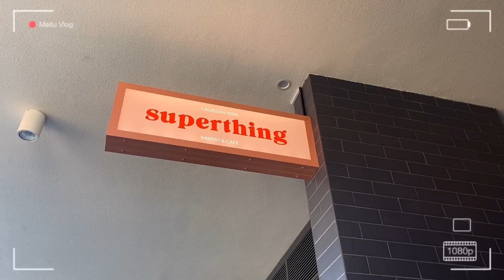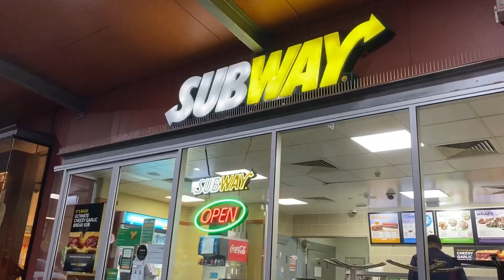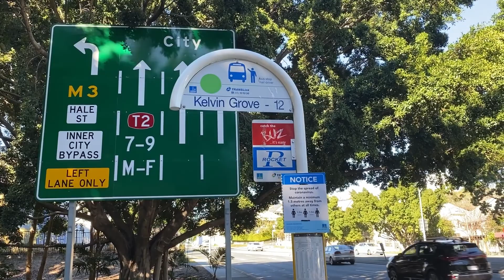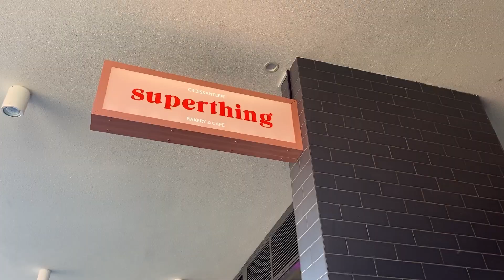[ENG | CHN SUB] VLOG #3: The best croissant in town vs. the best coffee shop. Too insta-worthy!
vlog 3#!
This time I made some modifications on the subtitle format and added some background music throughout the video. Please let me know what you think of it! ❤️

Instagram acc:
⚲ yingzhe2092

Cafe:
B+C Lab Cafe. (They have really nice cakes as well, do check them out!)

Croissant place:
Superthing (West End, Brisbane)